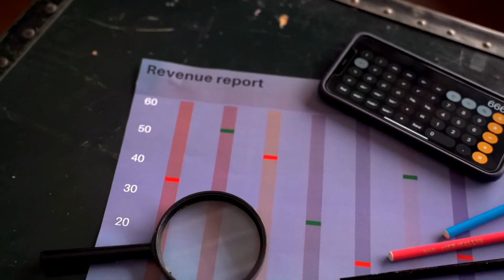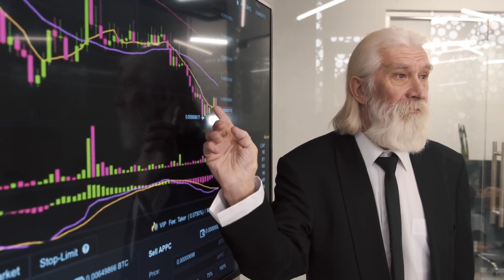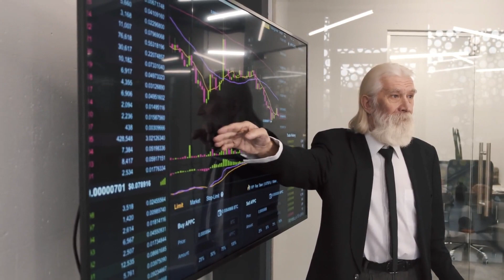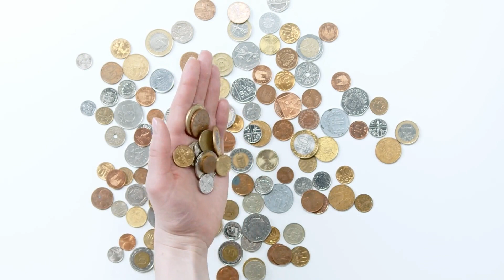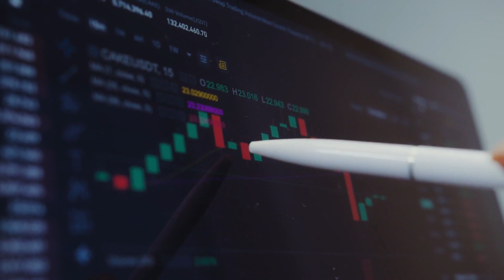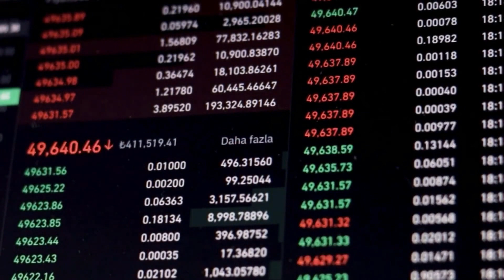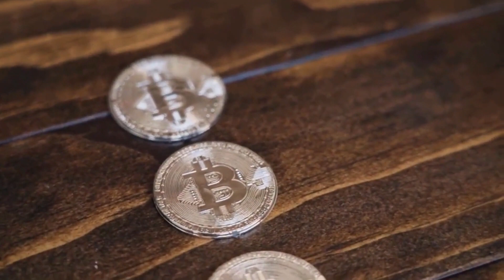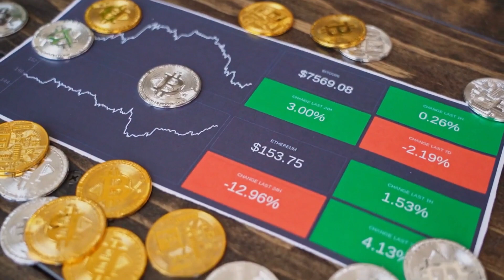AMP SHOCKING NEWS?? WHAT'S HAPPENING - AMP PRICE PREDICTION